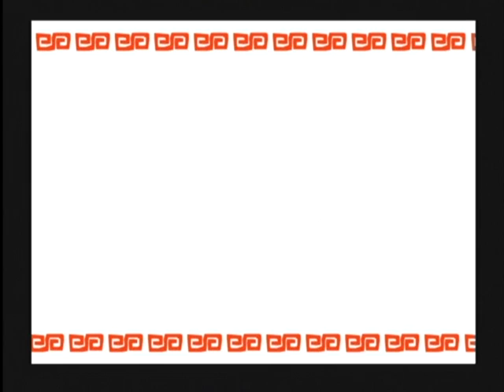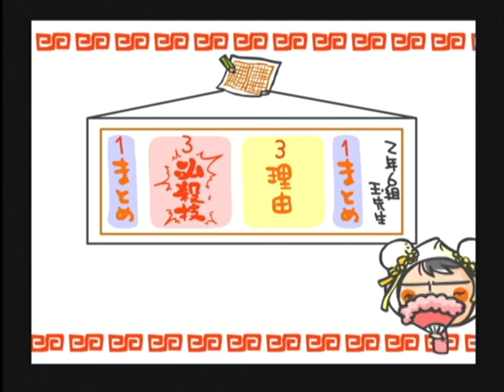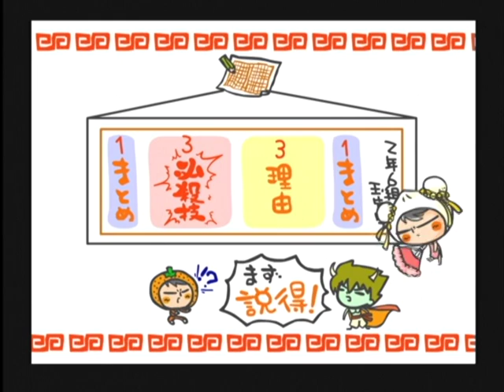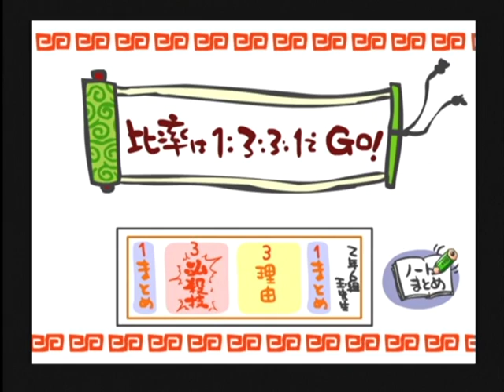小論２話「小論文のバランス」ｂｙWEB玉塾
バランスって何にしても大切ですよね！